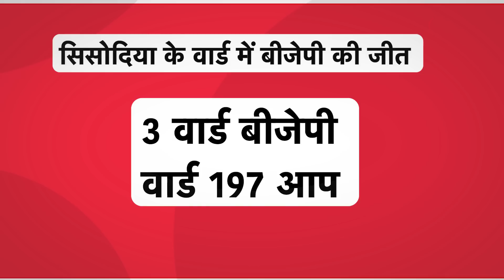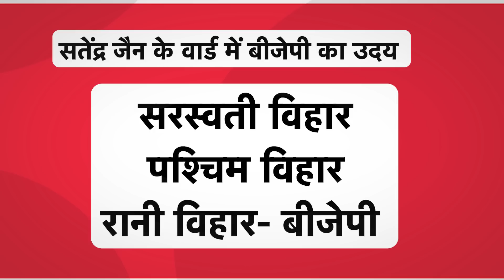MCD Election Result: आप की जीत से Manish Sisodia को तोहफा, मोदी से लड़ने केजरीवाल छोड़ेंगे सीएम पद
दिल्ली में हुए नगर निगम के चुनाव परिणाम सामने आ चुके हैं.. आप 134 सीटों के साथ एमसीडी पर काबिज है.. और 15 साल से एमसीडी पर काबिज बीजेपी को 104 सीटों से संतोष करना पड़ा है.. हालांकि आप के लिए चिंता है कि विधानसभा चुनावों में उनको 53 फीसदी वोट मिला था लेकिन इस बार 11 प्रतिशत वोट उनके हाथ से निकल गए.. वहीं बीजेपी का स्कोर थोड़ा बढ़कर 39 फीसदी हो गया है.. हालांकि इन  चुनाव परिणाम से साबित कर दिया है कि दिल्ली से भी कांग्रेस साफ हो रही है और भविष्य में आप और भाजपा के बीच 50-50 वाला मुकाबला होगा.. हालांकि आप को इस बार मुस्लिम बहुल इलाकों में वोट कम मिला जो कांग्रेस के लिए मौका हो सकता है.. .